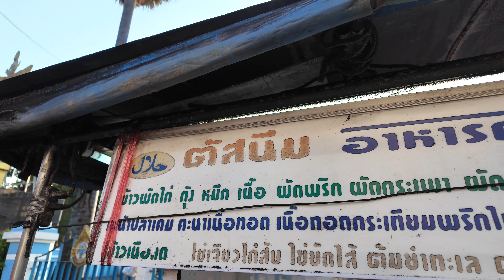Thai Street 🔴[LIVE] Cooking in Near School Area - Thai Street Food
She Cooking in Busy Street near school ,, Almost every Thai Cooking Food Are Available , can sitting and eating in Open Street ,, it was Amazing life in Thailand,